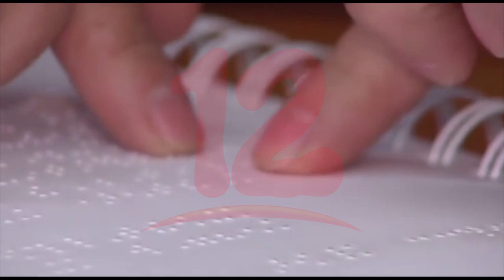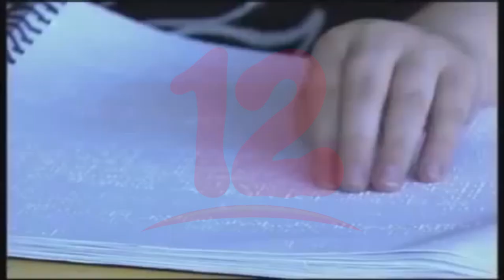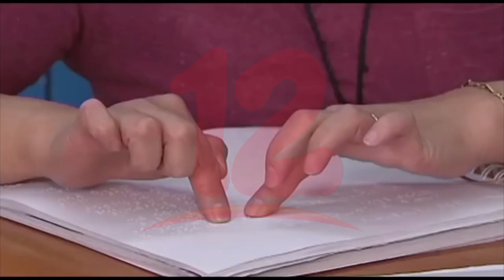Destacan avances en la implementación del sistema Braile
Noticias12Nicaragua Aunque en Nicaragua se ha promovido el sistema Braile para personas ciegas, aún falta por hacer, afirman miembro de la Organización de Ciegos de Nicaragua.